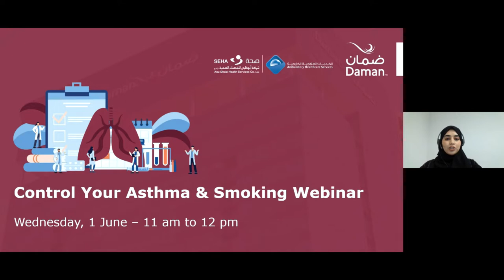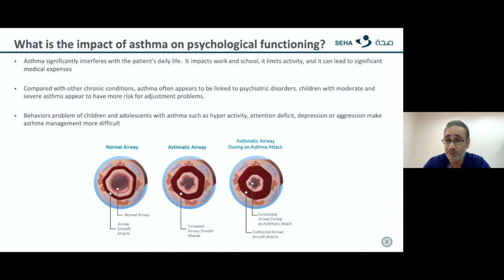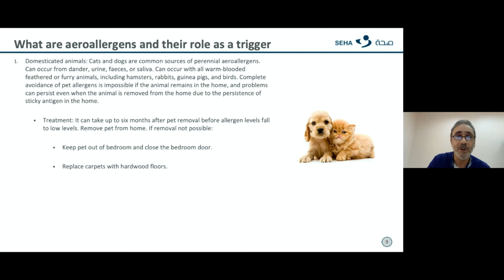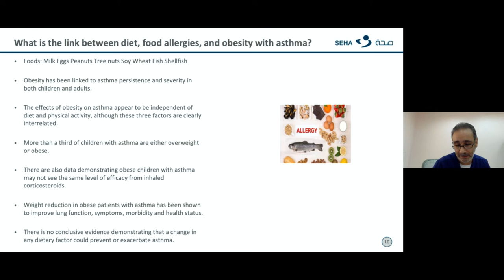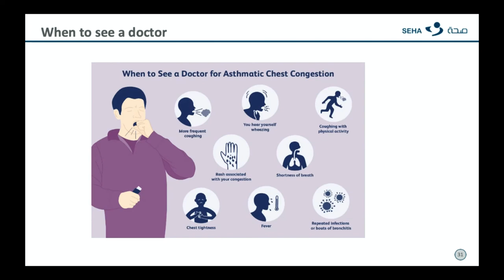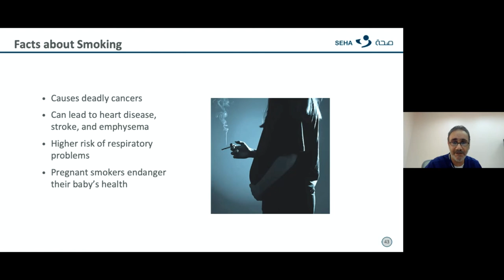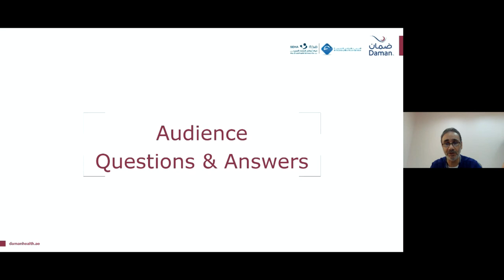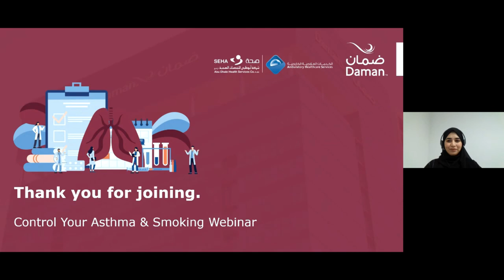REPLAY: Control Your Asthma & Smoking Webinar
نظمت ضمان بالتعاون مع شركة أبوظبي للخدمات الصحية - صحة، ندوة افتراضية بعنوان "التحكم بالربو والتدخين" بقيادة الدكتور أحمد عباس حيث شملت الجلسة أفكاراً رئيسية وعرضاً تقديمياً.

Daman in collaboration with the Abu Dhabi Health Services Co. SEHA organised a webinar titled “Control your Asthma & Smoking”. The webinar was led by Dr. Ahmed Abbas and included key insights and a presentation.